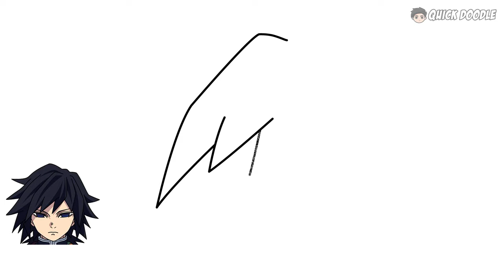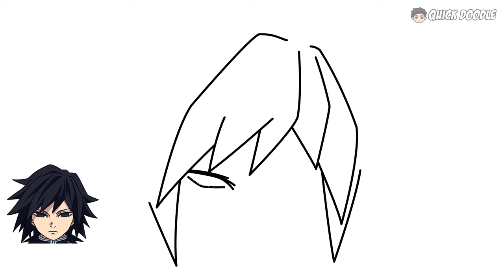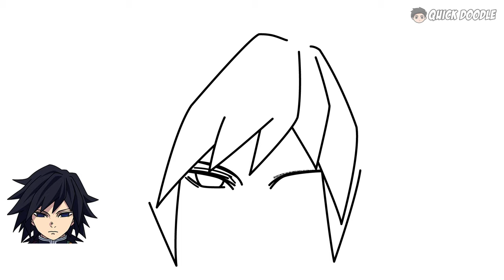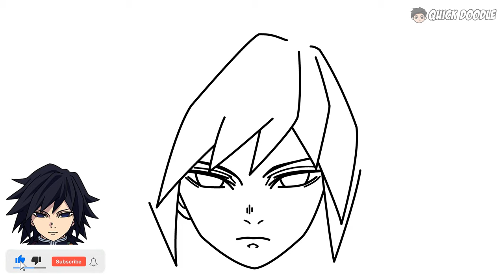How To Draw Giyu Tomioka | Demon Slayer - Easy Step By Step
Easy step by step tutorial on how to draw Giyu Tomioka from the anime Demon Slayer.